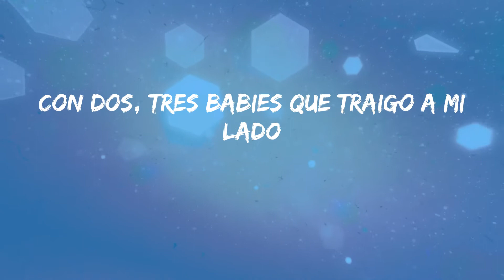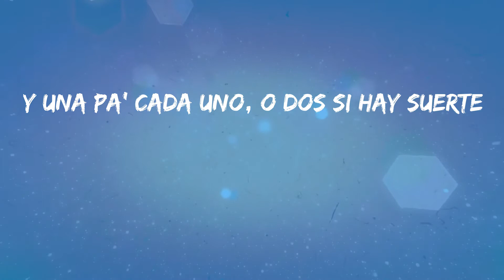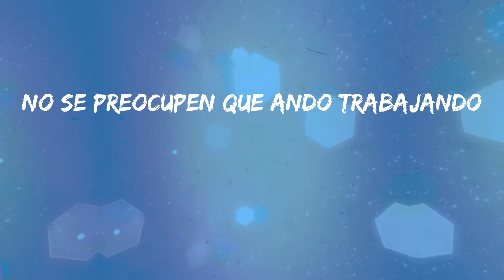Natanael Cano - Brillo (Letras)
Letra: Brillo - Natanael Cano
Que les molesta el brillo que yo cargo
Me vale verga, yo sigo brillando
Jalando el Mustang bien acelerado
No se preocupen que ando trabajando
El chamaquito ya anda alebrestado
Prendas en hielo, bien adiamantado
Siempre anda recio, nunca anda calmado
Y en un viajecito yo voy volando
En Miami me miran enfiestado
Con dos, tres babies que traigo a mi lado
La bolsa Gucci ya la estoy llenando
Con unas pacas que hemos generado
No se preocupe madre que la extraño
Por donde yo ando la ando recordando
Y ahorita ando jalando pa' este lado
Y pa' que sepan andamos bateando
Ropa muy fina y mi cara es muy cara
Por donde piso se quedan trabadas
Y he estado con la que me da la gana
Ninguna me ha quitado las ganas
Mejor les digo pa' que no les cuenten
Soy el único que se quedó al frente
Las mujeres más bellas son mi fuerte
Y una pa' cada uno, o dos si hay suerte
Nomás me paro y se van de volada
Ya ahora resulta que no saben nada
Ya no se acuerdan que andaba en la raya
Y que por poquito me la mamaban